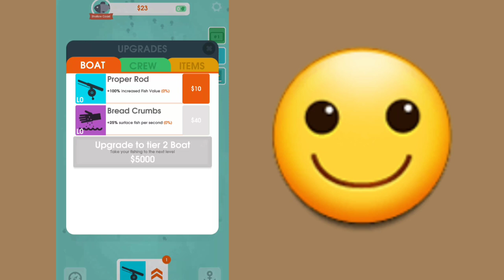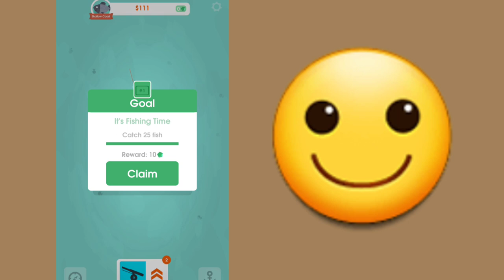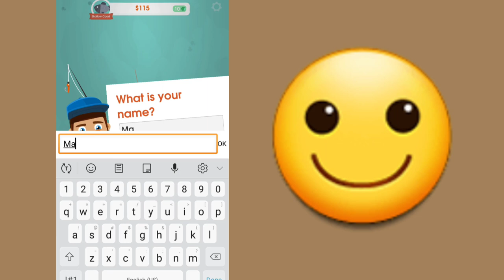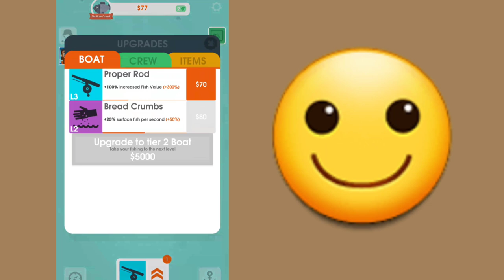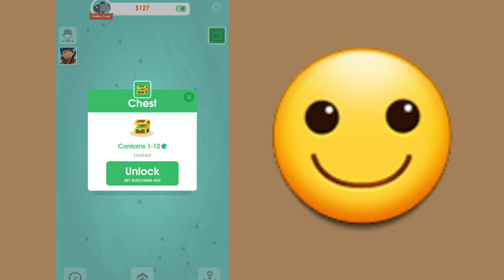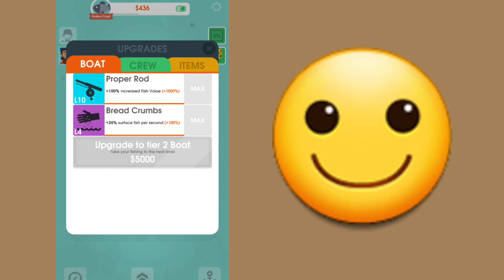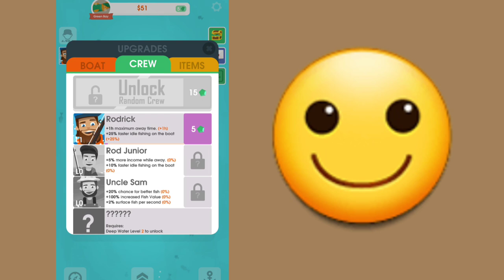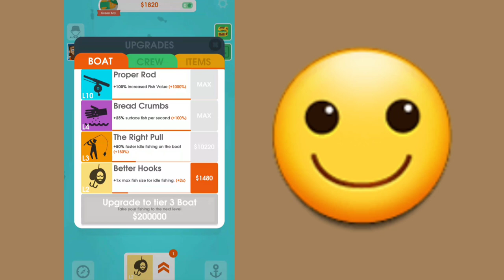I'M FISHING!!!! | Hooked Inc: Fisher Tycoon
I'M FISHING! | Hooked Inc: Fisher Tycoon, Thanks so much for watching another Family Friendly video, this was a really fun and awesome game, please subscribe for more content like this and click the bell so you can get notified whenever I upload a video and please leave a like if you enjoyed, Thanks!

Twitter-Check out IGameM& M. (@IGameMark) 09